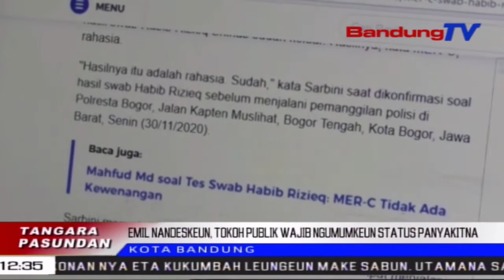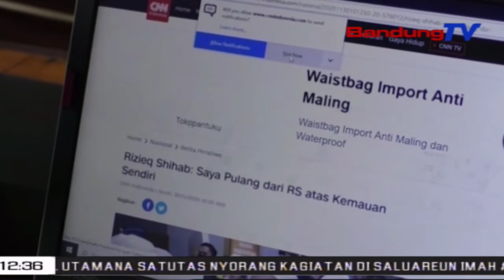Tokoh Publik Wajib Ngumumkeun Status Panyakitna | TP | BANDUNGTV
TP | BANDUNGTV | ELBY NOPITRI | Patali Jeung Kasus Rizieq Sihab, Gubernur Jabar Ridwan Kamil Nandeskeun, Tokoh Publik Wajib Ngumumkeun Status Panyakitna, Upama Katepaan Virus Corona. Pangna Kitu, Upama Eta Inohong Positif Covid19 Tur Teu Ngembarkeun Eta Iber, Bakal Jadi Anceman Epidemiologi. Ku Kituna, Dirina Ngaapresiasi Ketua PBNU Said Aqil Sjiraj, Anu Ngembarkeun Statusna Anu Positif Covid19.